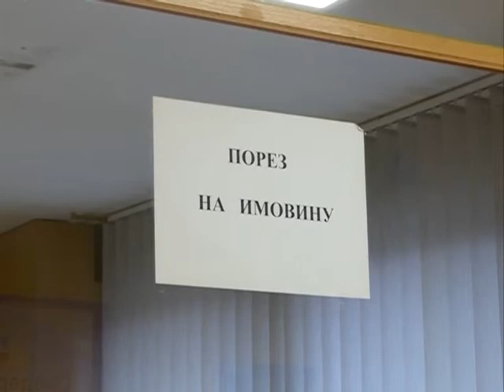Do 15. maja rok za plaćanje drugog kvartala poreza na imovinu